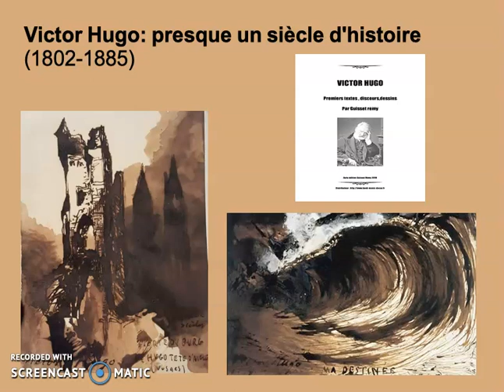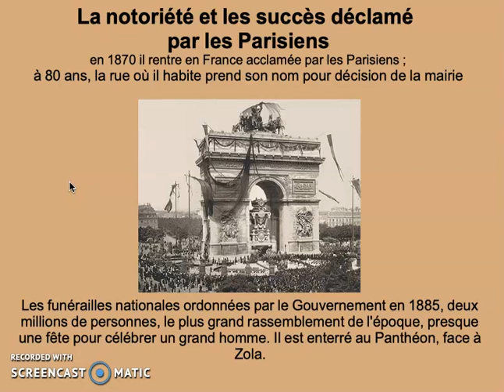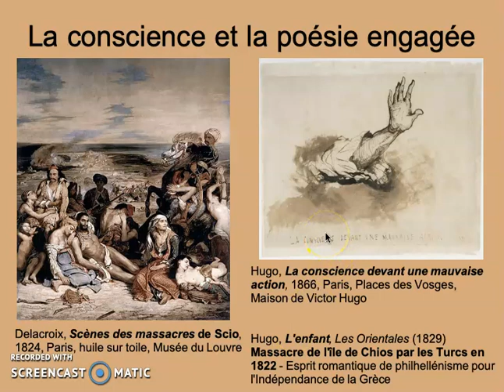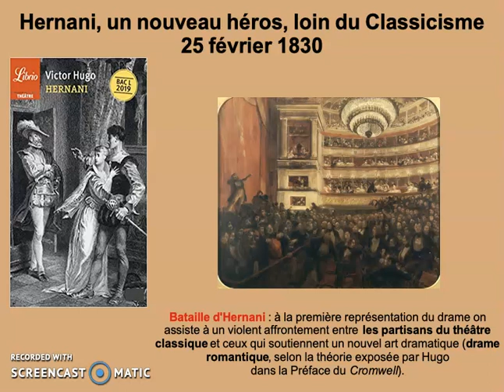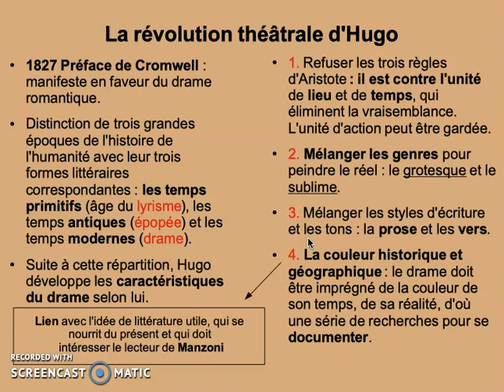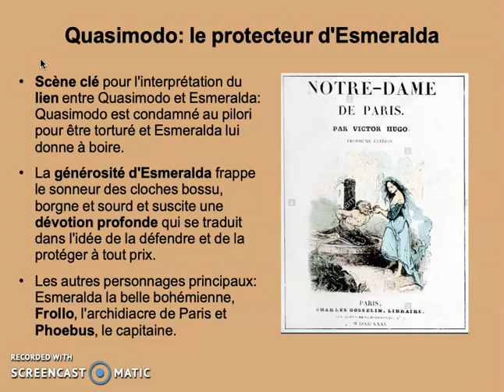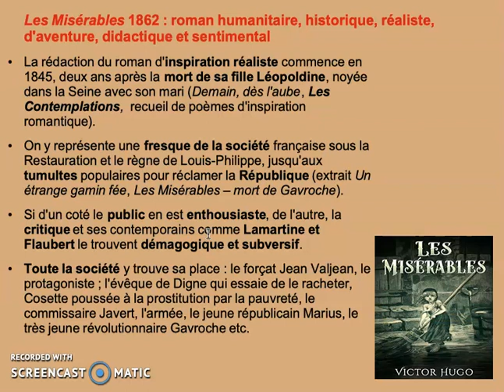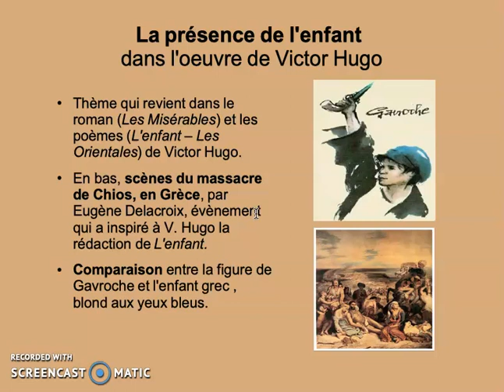Victor Hugo : sélection de ses oeuvres principales, une approche thématique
Je vous propose dans cette vidéo de reparcourir rapidement la vie de Victor Hugo (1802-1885), romancier, poète, dramaturge et ... dessinateur, ayant une certaine veine picturale ! De plus, je vous offre quelques idées de réflexion, suivant une approche thématique, par exemple :
l- a conscience et la poésie engagée ;
- le thème du naufrage ;
- les éléments de la révolution théâtrale dans la Préface du 'Cromwell' ;
- curiosités et adaptations du roman 'Notre-Dame de Paris' ;
- le thème de l'enfant dans l'oeuvre de Victor Hugo ;

Sources utilisées pour cette vidéo et documents audio-vidéo pour approfondir :
extrait - documentaire 'Victor Hugo : littérature et politique', avec Madame Claude Millet et Monsieur Franck Lorent , professeurs à l'Université et spécialistes de Victor Hugo ;
pour le parcours 'conscience et poésie engagée', lien à Debussy, Dialogue du vent et de la mer, que vous pouvez écouter
pour les approfondissements du roman 'Notre-Dame de Paris' - documentaire France Culture : Notre-Dame de Paris les secrets du manuscrit de Victor Hugo
de l'adaptation musicale pour le théâtre du roman, réalisée en 1998 par Riccardo Cocciante et Luc Plamondon, je vous suggère d'écouter-voir la dramatisation des chansons suivantes, à savoir 'Belle'
Extrait du film Les Misérables (2000), avec Gérard Depardieu et John Malkovich, la scène de la première partie 'L'évêque et le forçat' pour le thème du rachat social :
Enregistrement : JBL + Screencast'o'matic.